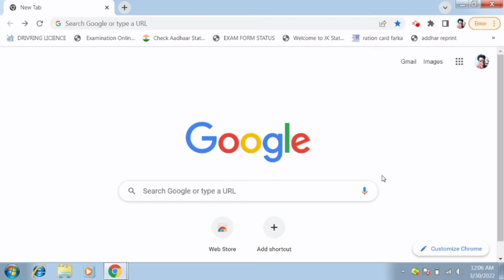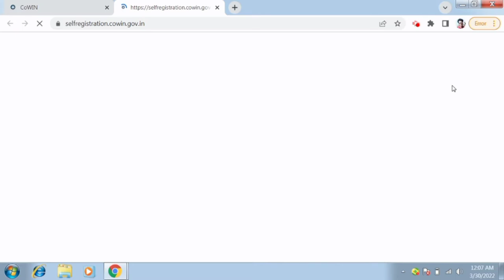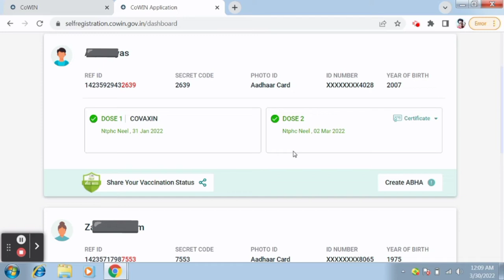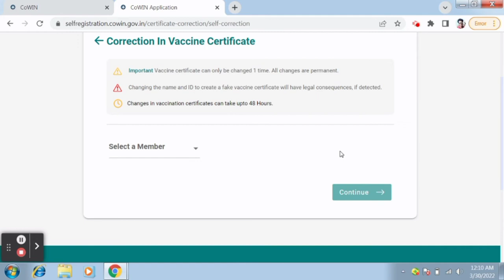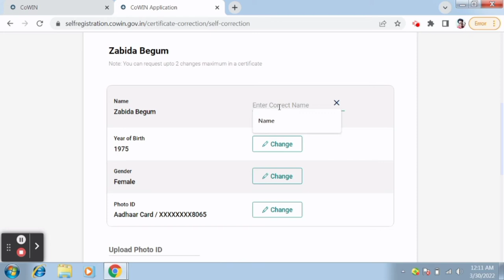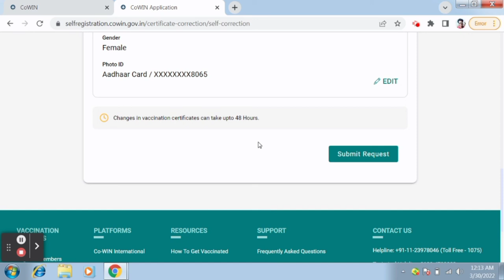How to make correction in covid vaccine certificate? Covid vaccine certificate correction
COVID Vaccination Certificate Correction kaise kare 2021
Correct Mistakes In Cowin Certificate 2022
Covid Vaccine Certificate Correction Kaise Karen | वैक्सीन सर्टिफिकेट में सुधार कैसे करे ? Steps
cowin certificate me correction kaise kare
vacation certificate name correction
vaccine certificate edit kaise kare | vaccine certificate me correction kaise kare online | hindi
Correct Mistakes In Cowin Certificate 2022 |Change Name, Gender, ID Number In Cowin Certificate 2022
COVID Vaccination Certificate Correction kaise kare 2022 | COVID Vaccine Certificate Name Change करे
How to do corrections in Vaccination Certificate| Corrections in COVID Certificate
Covid Certificate Correction| Correction in Cowin Certificate| Covid Vaccine Certificate Correction
Covid Vaccine Certificate me apna name, YOB, Gender, Photo ID Number kaise edit karen
Vaccine certificate correction online / Name age gender photo id correction - in Hindi
वैक्सीन सर्टिफिकेट में कैसे सुधार करें? How to do Corrections in COVID vaccination certificate?
How to correct Covid-19 vaccine certificate online on Co-WIN
How to Correct Errors in COVID-19 Vaccine Certificate | Cowin Vaccine Certificate Correction
Corrections in Vaccination Certificate| वैक्सीन सर्टिफिकेट में सुधार कैसे करें?
Covid सर्टिफिकेट में बदलाव कैसे करें? How to Change Name,Gender, DOB, ID in Covid Certificate?
correction in covid 19 vaccince certificate online,Change/Edit Mobile no Name in covid 19 certificat
Covid Vaccine : How to make correction in covid vaccine certificate
Online COVID-19 Vaccine Certificate Download and Correction on Co-WIN | Corrections in COVID Online

covid19 vaccine certificate correction
covid certificate ki correction kaise kare
vaccine certificate ki correction kaise karen
how to correct covid certificate
TECHNICAL WASIM
CORRECTION COVID CERTIFICATE